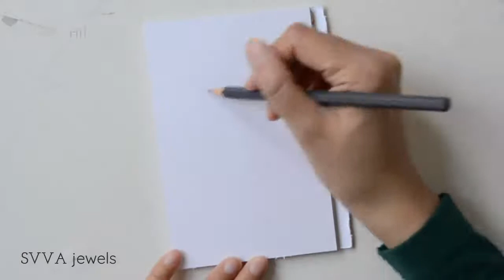Holiday Wreath with Colorful Baubles - Watercolor Postcard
Follow my Winter - Holiday - Christmas theme watercolor videos in November & December! 2-3 videos per week, fun and lovely watercolor in different styles, most are in postcard size. Would be great as greeting card ideas or decoration!

In this video I show how I paint expressive and festive Holiday wreath in watercolor.

Supplies:

Spruces: Viridian Hue & Sap Green
Red Bauble: Cadmium Red Hue, Burnt Sienna
Green Bauble: Sap Green, Viridian Hue, Grey (my own mix from leftover on my palette)
Blue Bauble: Cerulean Blue, Cobalt Blue

Watercolor brush - Round nr 8

Watercolor postcard block - Flying Tiger Store

Also, my watercolor paintings are available as different products in my Redbubble shop: